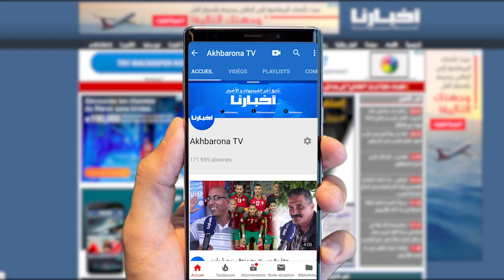حزب الاستقلال يزف أخبارا سارة من قلب معبر الكركرات.. المناطق الجنوبية ستكون وجهة عالمية